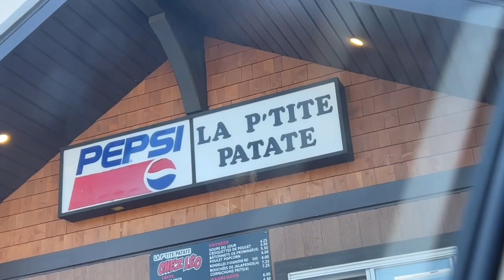MONT-TREMBLANT TRAVEL VLOG | A Winter Getaway!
Join us as we romanticize winter by hitting the slop, sitting by a warm fire and spending time with friends. :)